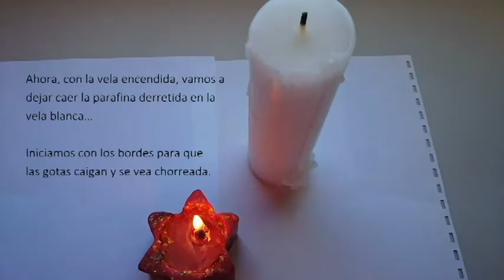8 Ideas para tu fiesta de Halloween (DIY)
Aquí les dejo 8 idas rapiditas para que decoren su fiesta de Halloween, espero les gusten!!

Extra...

Redes...